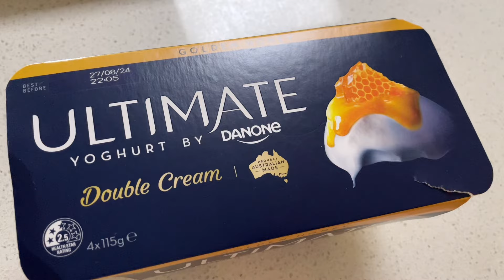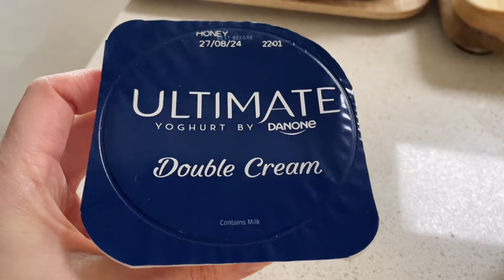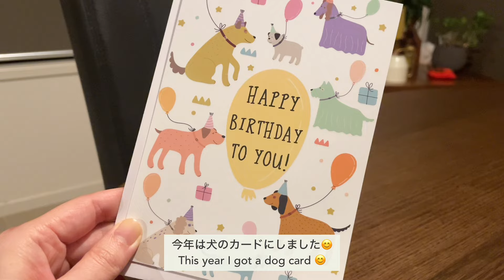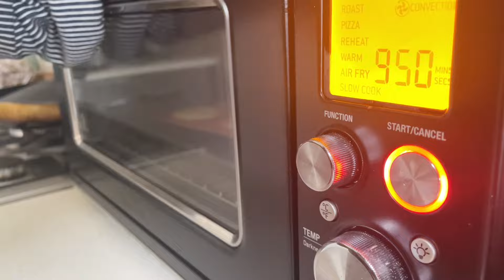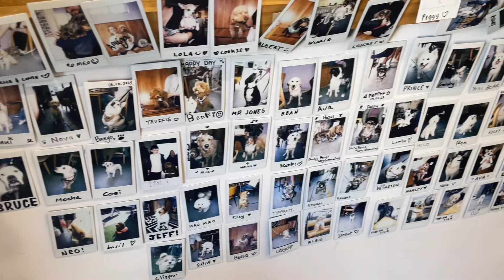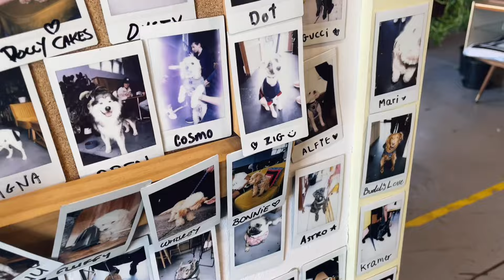I put more effort into dinner than usual then what happened..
🍳本日の料理:    Today’s cooking

☆スイーツ　　　　　　　Sweets
   マドレーヌ　　　　　　Madeleines

☆夕食　　　　　　　　　BD Dinner
  ミートボールフォカッチャ  Meatball Focaccia
　キンパ　　　　　　　　　Kimpab
   ホタテのバター焼き　　　Grilled scallop
   たまごサラダ　　　　　　egg salad
   トマトサラダ　　　　　　tomato salad

Cafe☕️ Bola bake

📍 22 Fraser Street, Airport West Melbourne, Victoria, Australia

メルボルン郊外でのんびり海外生活を送る主婦の日々のVlogです☆

普段のメルボルン宅での生活の様子やお出かけ先のカフェやレストランなどをメインにアップしています✨

決して派手ではないですが、自分を大切にすることを心がけながら日々海外生活をマイペースに送っています☺️

自宅で料理作ったり、お菓子作ったりしながらいろいろつぶやいています😆

だいたい週1ペースで動画投稿しています！

英語字幕は何度も見直してつけていますが文法や単語が間違っている場合があるかも知れません🫣
ベストは尽くしています！ご了承ください🙇‍♀️

🌸Sakura Land Family🌸

💁🏻‍♀️Me :アラフォー主婦🇯🇵
💁‍♂️Aussie Husband : 日本Loveのオージー旦那🇦🇺
🐶♀SAKURA 8歳のミニチュアシュナウザー

1人1人のお気持ちがみなさんが思う以上にとても励みになっています✨✨

この動画が少しでもどなたかのお役に立てれば嬉しいです💕

It is a daily Vlog of a japanese housewife living in Melbourne ☆
 Mainly uploading the slow living life in Melbourne and fashionable cafes and restaurants ✨

I edit videos about once a week!

☆【開封動画】三年ぶり！行方不明になっていた日本からの荷物がようやく届きました！🥹📦

☆ オーストラリアのご近所事情
　my neighborhood situation

☆ 【海外生活】10年住んでもあるんです…。私の海外生活の悩みとその向き合い方🤦‍♀️💦